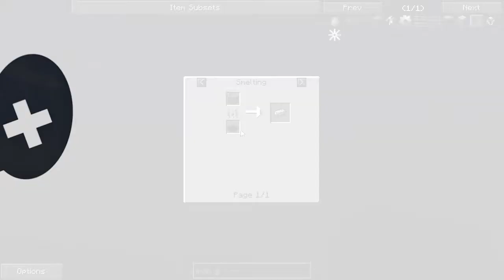Como fazer a melhor é mais fácil armadilha no Minecraft | Sky Factory 2.5 #004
No vídeo de hoje vamos fazer uma armadilha para monstros (mob trap), afinal você precisa de alguns items que somente os monstros podem te dar no SkyFactory.

0:00 Introdução
0:31 Inicio do vídeo

Nesse vídeo fizemos uma mob trap como espetos (Spikes), água, e uma sala escura. Ficou muito legal, deu para pegar até os pequenos zumbizinhos.

O funcionamento é simples, a sala escura cria os monstros, devido ao espaço pequeno eles caem na água e são jogados queda a baixo nos espetos, o itens que dropam desses monstros podem ser capturados pelo usuário sem problemas, na parte de baixo.

É claro, além dos itens, ganhamos muito XP para usarmos em encantamentos.

Sky Factory é um dos mods mais completos e legais do Minecraft, no nosso canal abordamos tudo e mais um pouco sobre mods incríveis como esse.

Vlog @DinhoPutz

Canal do Tiago @BullyGamers